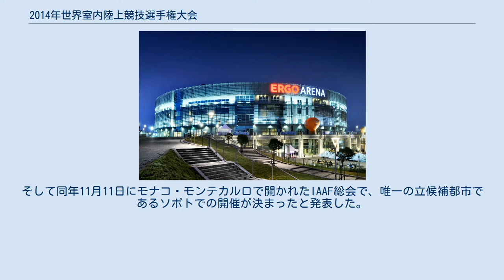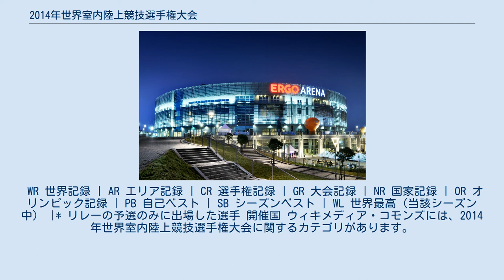2014年世界室内陸上競技選手権大会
2014年世界室内陸上競技選手権大会（2014ねんせかいしつないりくじょうきょうぎせんしゅけんたいかい、英語: 2014 IAAF World Indoor Championships）は、2014年3月7日から3月9日までポーランドのソポトで開催された第15回世界室内陸上競技選手権大会。
 国際陸上競技連盟（IAAF）は、2011年9月1日にポーランドとクロアチアから開催地の立候補があったと発表した。
後にクロアチア・ザグレブが資金不足により辞退した。
そして同年11月11日にモナコ・モンテカルロで開かれたIAAF総会で、唯一の立候補都市であるソポトでの開催が決まったと発表した。
ハンガリー・ブダペストも開催に意欲を見せたものの、立候補しなかった。
 会場はエルゴ・アリーナ。
エルゴ・アリーナは2010年に開場し、ソポトとグダニスクの市境上に建設されている。
客席は11,000席用意された。
 WR 世界記録 | AR エリア記録 | CR 選手権記録 | GR 大会記録 | NR 国家記録 | OR オリンピック記録 | PB 自己ベスト | SB シーズンベスト | WL 世界最高（当該シーズン中） |* リレーの予選のみに出場した選手 開催国 ウィキメディア・コモンズには、2014年世界室内陸上競技選手権大会に関するカテゴリがあります。